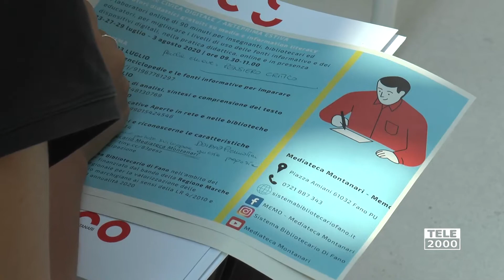Educazione civica, a Fano quattro laboratori digitali dedicati agli insegnanti